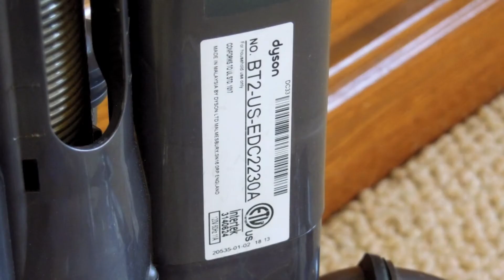Dyson DC33 Multi Floor Upright Vacuum Cleaner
I found this at a Goodwill thrift store in Yorktown, VA.  It was only $15 because it was clogged and quite filthy.  After a complete disassembly, it works as intended.  Being a 2013 model, it seems to have plenty of years left in it.